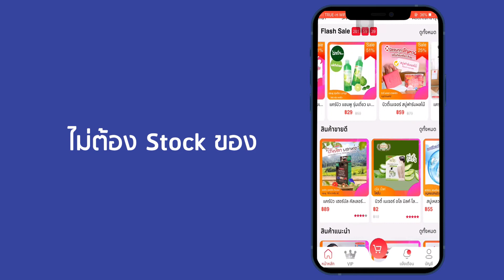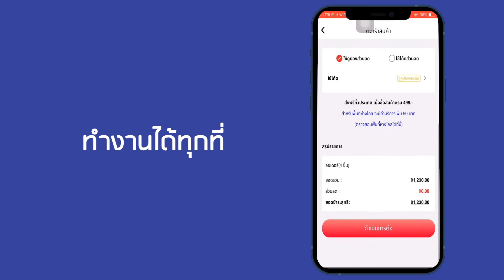เด็กยุคใหม่ หาเงินได้ทุกทีทุกเวลา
🤝มา หารายได้เสริม แค่“ใช้แล้วดี...ก็มีรายได้”
เชื่อเราสิ...แค่โพสเฟสบุ็ค แค่แชร์สินค้าจากแอป ก็ได้เงินใช้
ไม่ต้องลงทุน ไม่ต้องส่งสินค้าเอง เพียงแค่สมัครเป็นสมาชิก VIP ของ Carebeau Express
เพียงแชร์สินค้าจากแอปฯ ลงเฟสบุ็คตัวเอง ให้เพื่อน คนรู้จัก หรือคนทั่วไปที่สนใจ สินค้า เสมือนเราเป็นตัวแทน บริษํทฯ
รับค่าคอมมิชชั่นทันทีเมื่อขายได้ + ถอนเงินได้ทันทีไม่ต้องรอตัดยอด